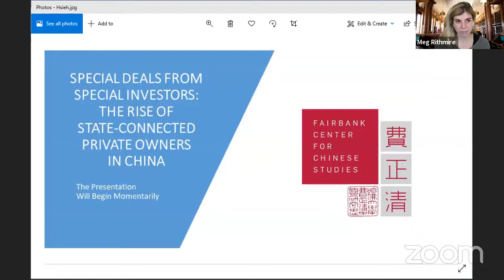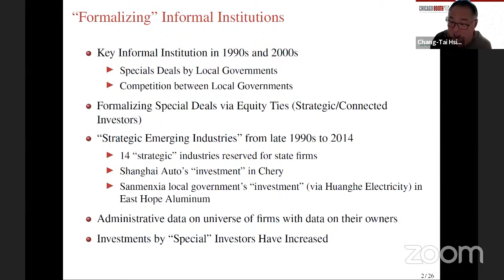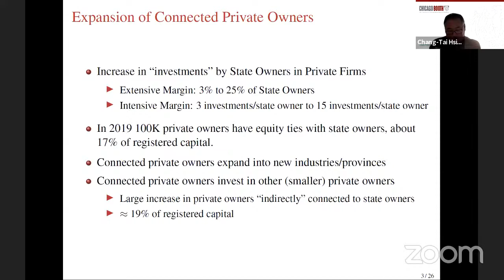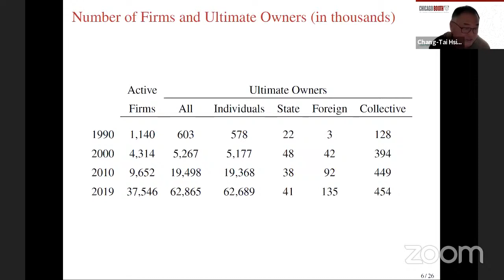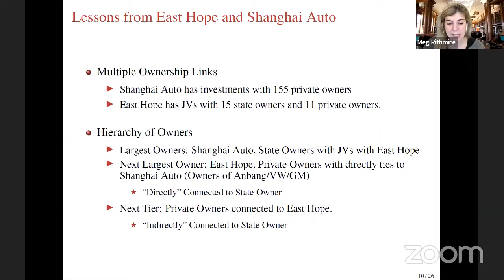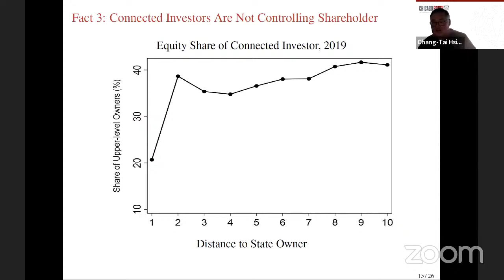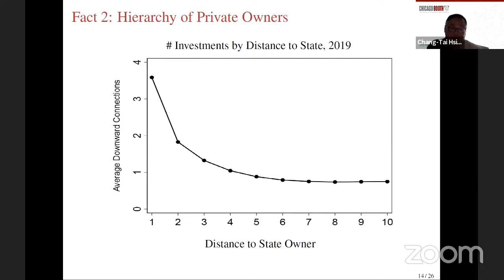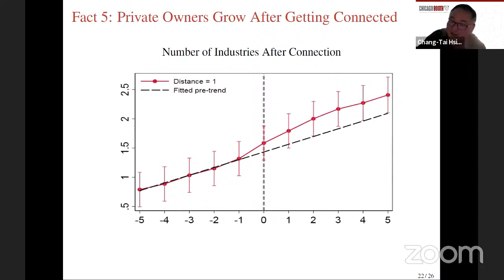Special Deals from Special Investors: The Rise of State-Connected Private Owners in China